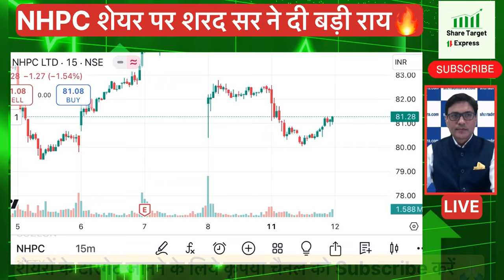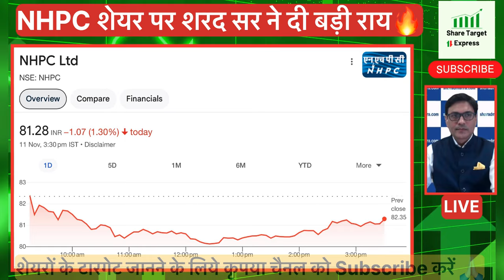NHPC SHARE LATEST NEWS TODAY | NHPC SHARE TARGET | NHPC SWING TRADE | NHPC BUY HOLD OR SELL?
NHPC ANALYSIS
NHPC SHARE TARGET SWING TRADE

NHPC share
NHPC share result today
NHPC share review
NHPC share breakout
NHPC news